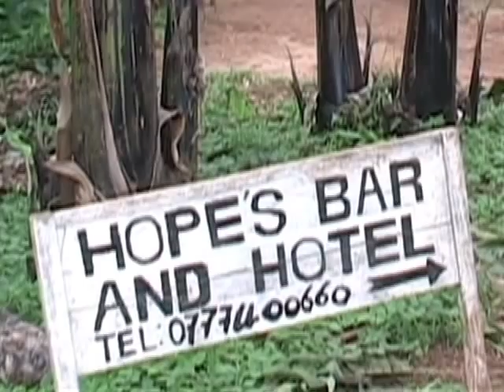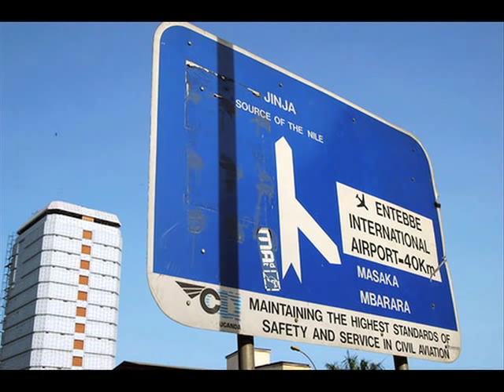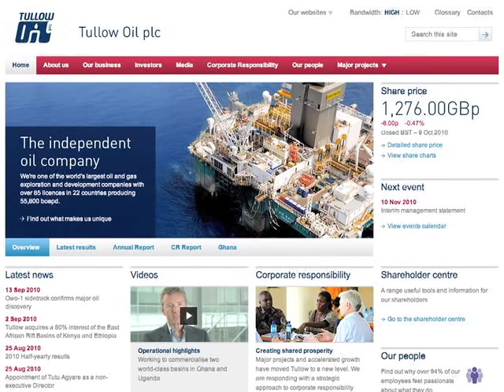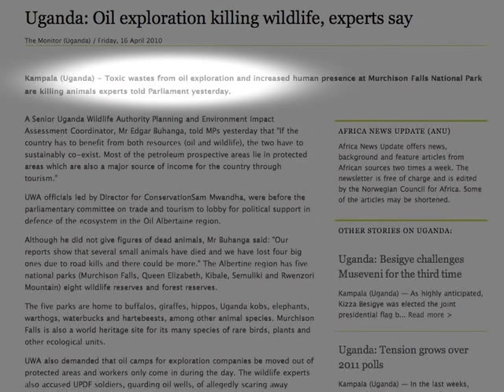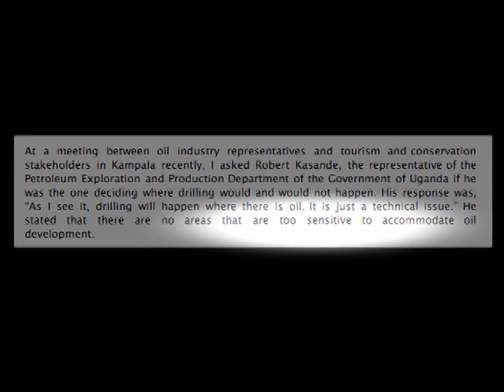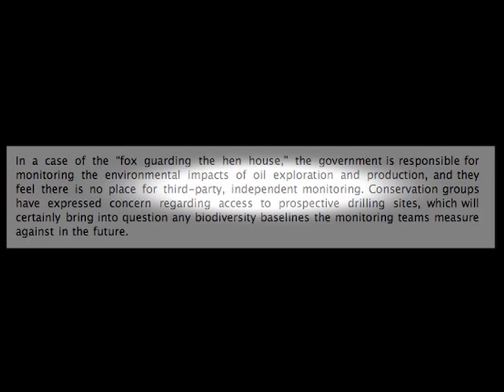uganda (documentary) episode 10 - journey back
lemaire uganda kampala entebbe jinja buganda kalisizo buhoma swahili habari simba kima tembo bundu karibu makerere rakai health muzungu expedition boda boda slum

nile bwindi impenetrable kibale queen elizabeth rwenzori mountains murchison falls mount elgon victoria virunga unesco world heritage site

safari njema gorilla chimpanzee monkey mangabey colobus blue elephant duikers bushpigs warthogs buffalo leopards lions tigers hyena hippopotamuses baboon civet kob topi antelope tilapia perch cichlid meerkat mongoose

I leave Bwindi and return back to Entebbe. I read in the newspaper, oil is discovered in Murchison Falls National Park and drilling is killing animals

Tullow Oil Exploration